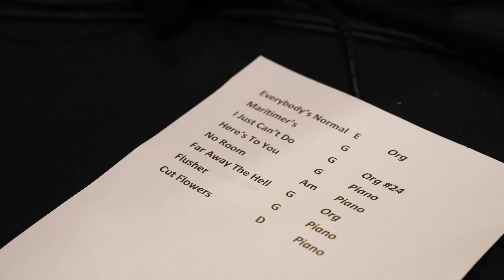Rhindress Rocks Red Bird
We got a last minute request to do a 45-minute set opening for our good friend Ben Klick -  his last show before he moves to Nashville next week. A great crowd in a great room!

Big thanks to Jackson Parker for capturing a bit of the night and creating this video clip and to Cory Janko for doing a great job mixing us. We had a blast and can't wait to play there again!!